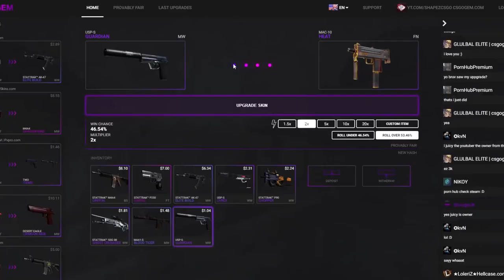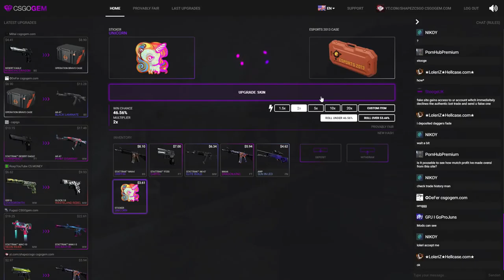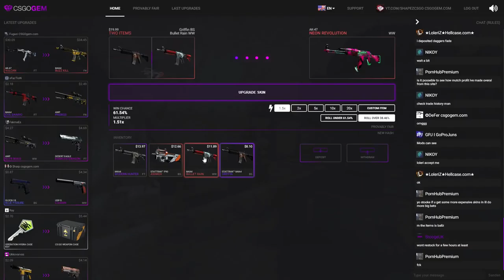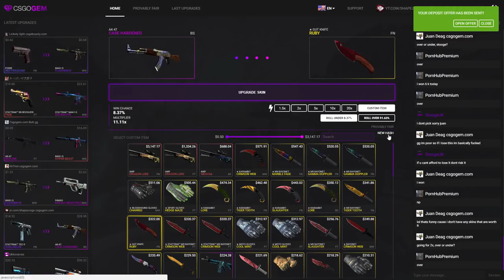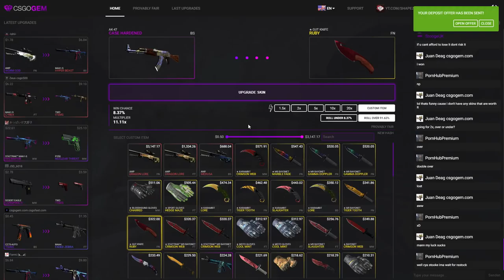THE 10% RUBY UPGRADE.. *OMG*